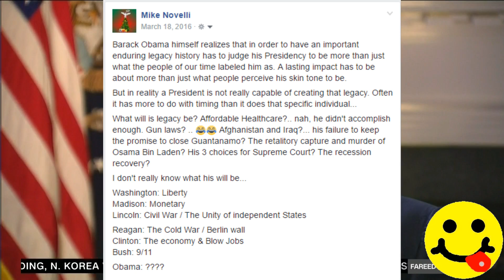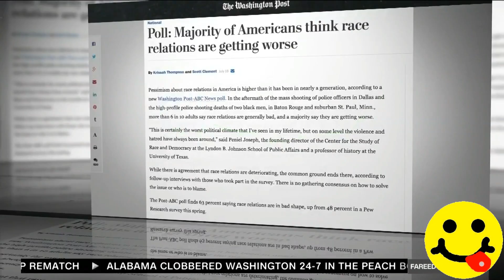Obama Legacy - Barack Obama discusses his legacy with Fareed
A clip from GPS which is a clip from the interview for the Obama Legacy piece